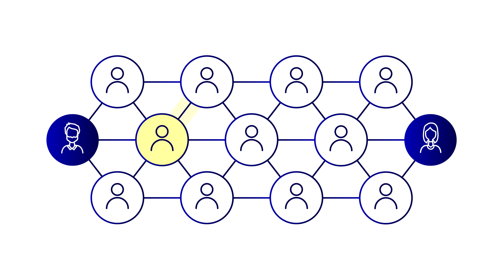HOPR Token and the HOPR Network (русский язык)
Проект HOPR защищает онлайн-данные и конфиденциальность пользователей, создавая блокчейн-структуру и инструменты, необходимые компаниям в децентрализованной экосистеме Web3.